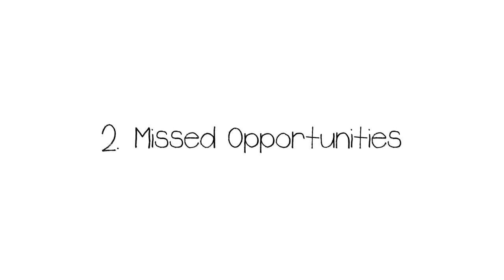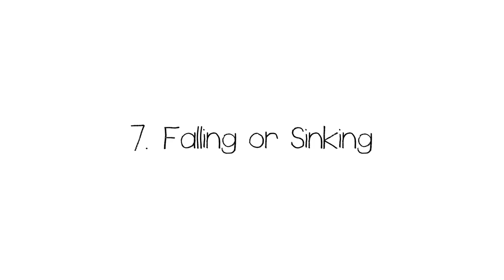7 Common Dream Meanings You Should NEVER Ignore!